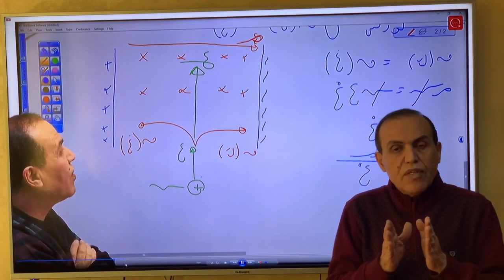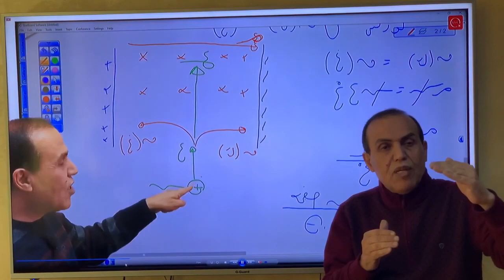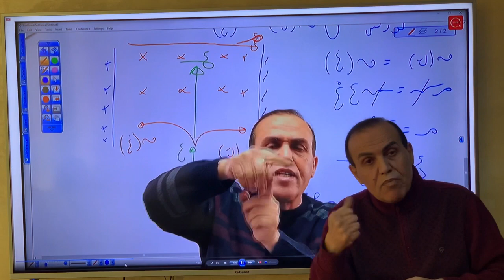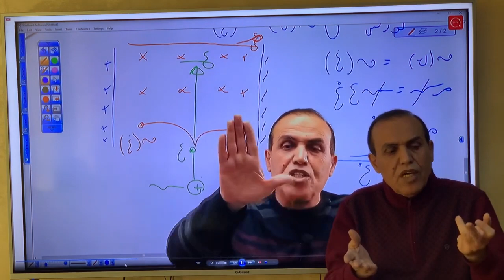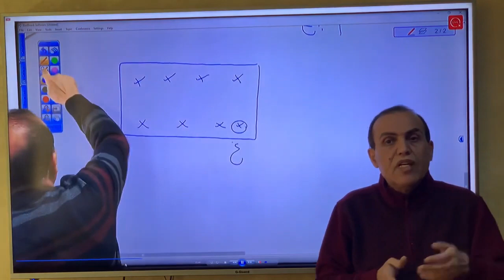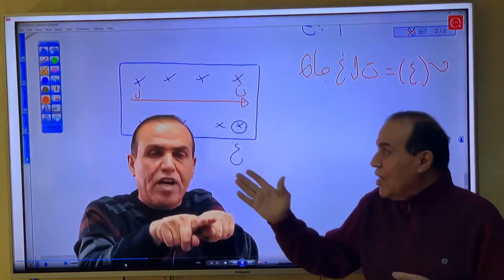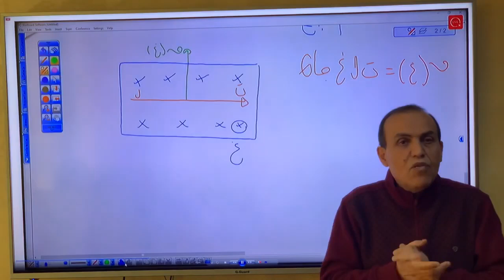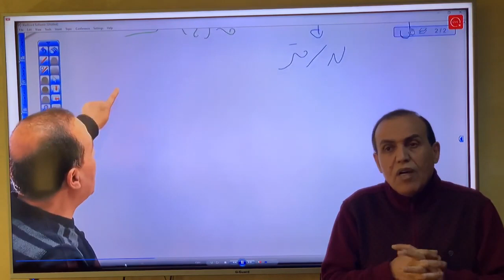مكثف الفيزياء مع الأستاذ نعيم دحبور 👍🚀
مكثف فيزياء توجيهي علمي نعيم دحبور